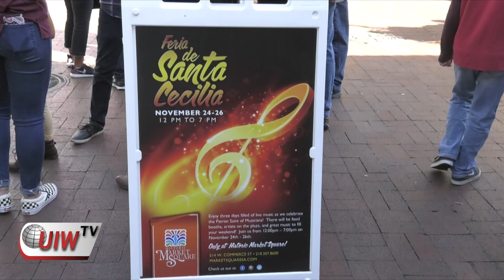San Antonio Celebrates Feria de Santa Cecilia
The San Antonio community gathered in Market Square to celebrate Feria de Santa Cecilia on November 24-26. Market Square was filled with vendors, fashion, art and live performances that paid homage to the San Antonio culture.